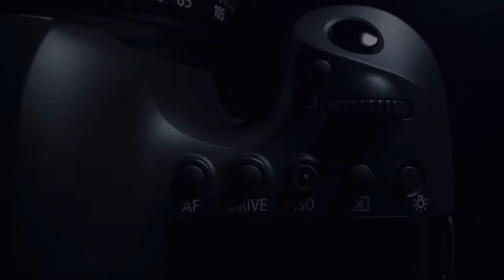Krstiny Jasmin & Justin 31.03.2023 Leicester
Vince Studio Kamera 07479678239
Hraju